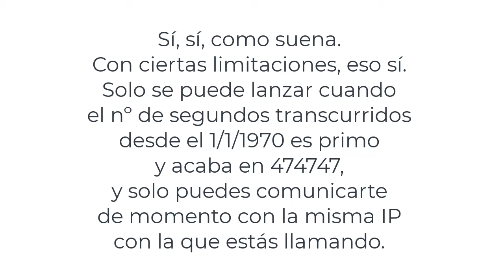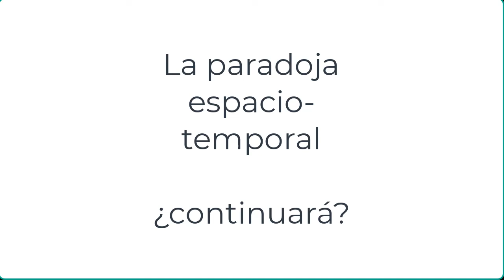La paradoja espacio-temporal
Vídeo post-tesis de Andoni

Peligros de los proyectos laterales...